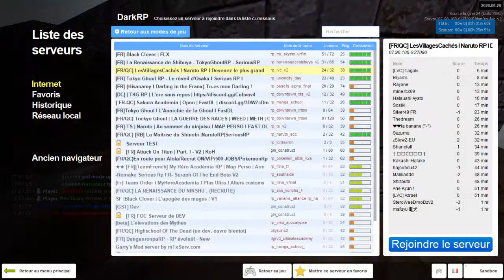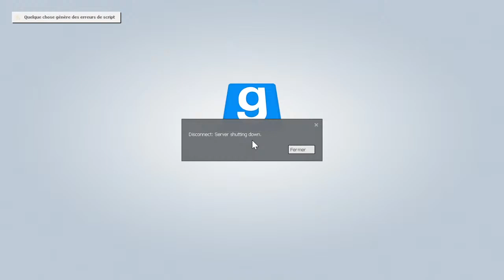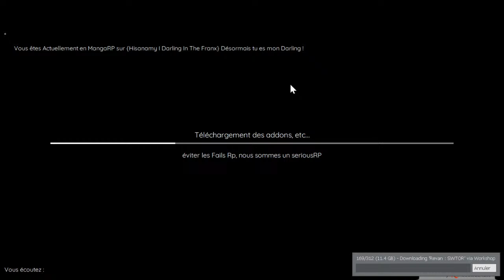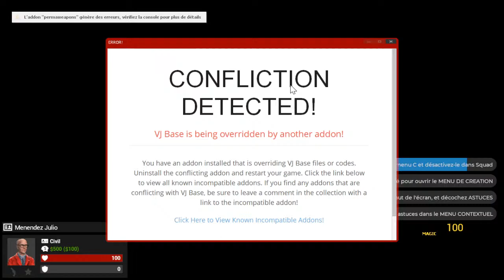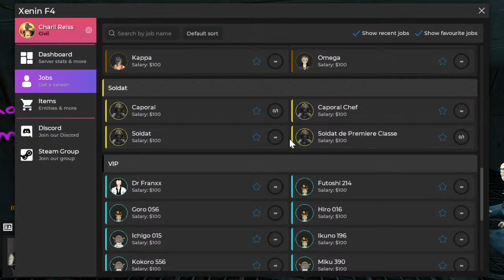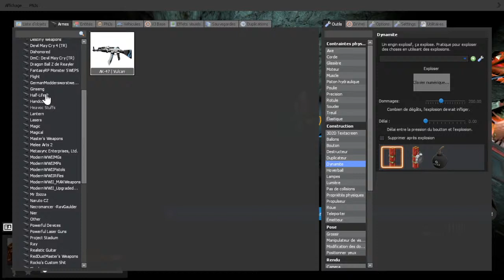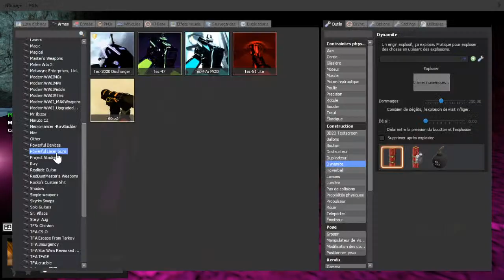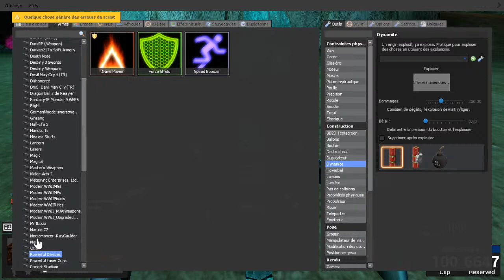Decouvert du Darling in the frankx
Go jouer et s'amuser